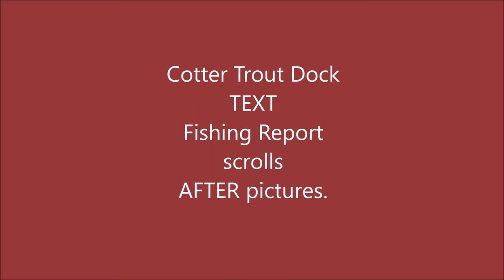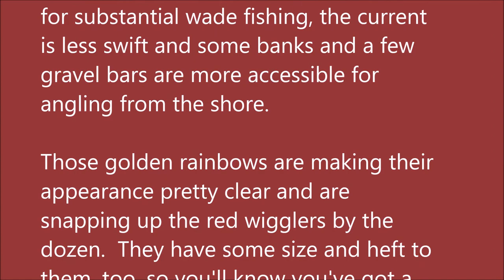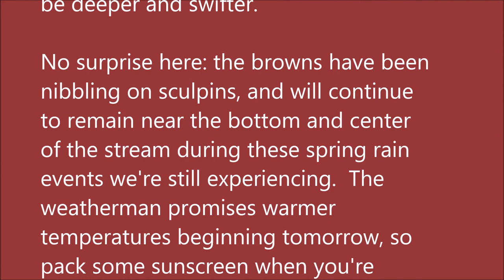Arkansas White River Trout Fishing Report May 13, 2020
Pictures taken May 7, 2020 thru May13, 2020.